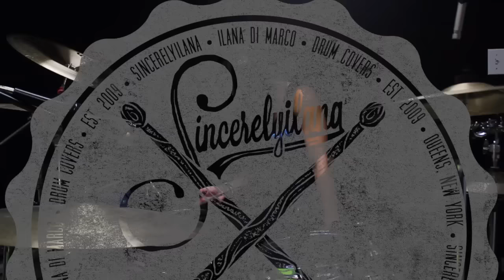Sara Bareilles // Let The Rain // DRUM COVER BY SINCERELYILANA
i really love sara bareilles
hope u see this sara i'm dying 2 get drunk w u

LIKE ME! Facebook.com/sincerelyilanadrums

PLEASE TWEET THIS VIDEO!

Sara Bareilles - Let The Rain
Album: Kaleidoscope Heart
External Drums - sincerelyilanaa

Note: NO COPYRIGHT IN THIS VIDEO.